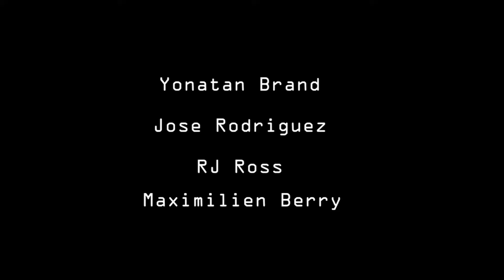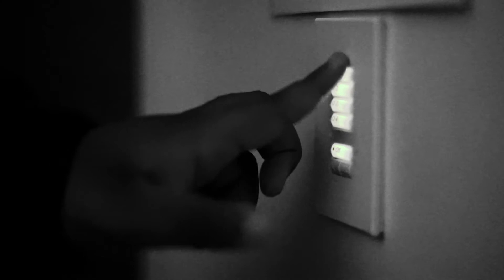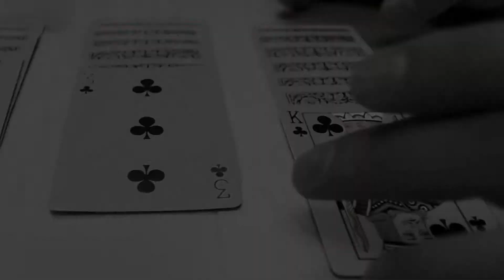Solitaire Final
Film noire as part of an experimental film project we did during our amazing program at the Universities at Shady Grove part of the UMD program.